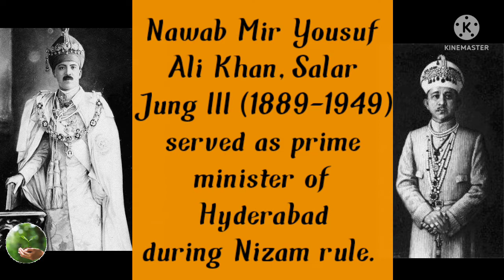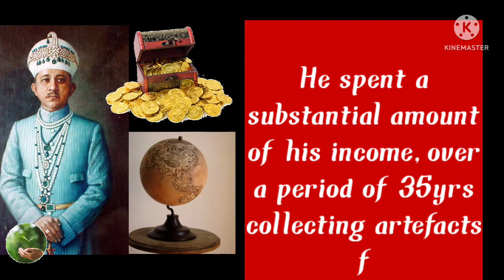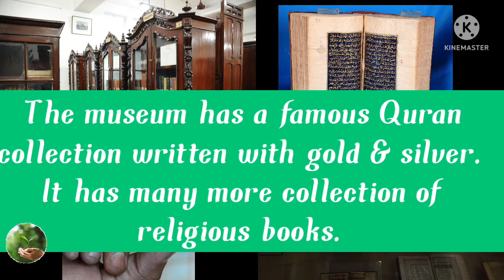Salar Jung Museum....One of the largest museum in the world|L4 Learning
A prominent National Museum of India, located in Hyderabad, Salar Jung Museum takes you on a nostalgic tour of the past, with its collection of royal trappings such as sculpture, paintings, textiles, manuscripts, ceramics, carpets, clocks, furniture etc from various parts of the world. The sculpture section is a real masterpiece, and you can keep gazing away at the exquisitely beautiful Veiled Rebecca!To know all about the incredible Salar Jung Museum watch the video till end.

L4 Learning ❤️